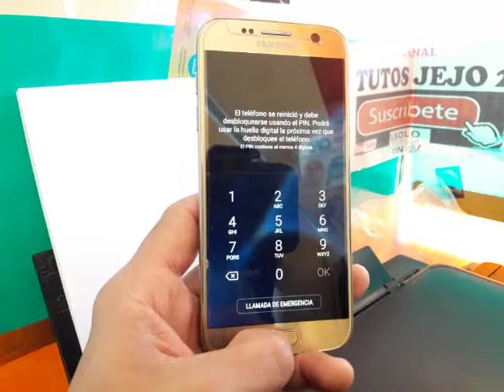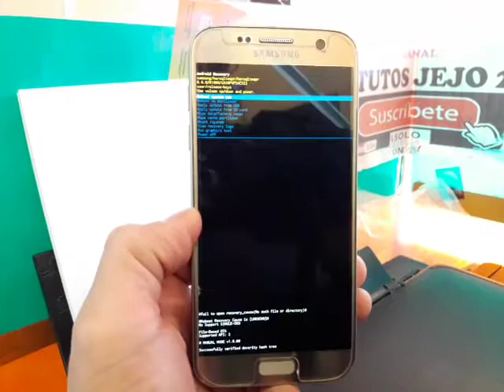como apagar un celular bloqueado y entrar al recovery para desbloquearlo